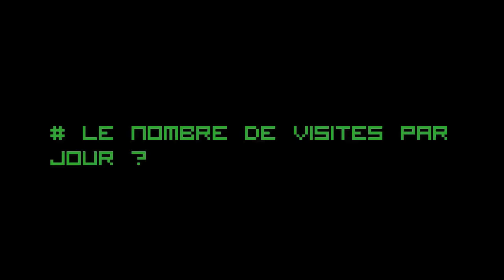BLOGGEUR + BANANE = INTERVIEW #12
Cette semaine nous sommes allés à la rencontre des fondateurs de Wizee :  Mikael Outmezguine et de Cyril Pagliano. Deux mecs passionnés et passionnant !